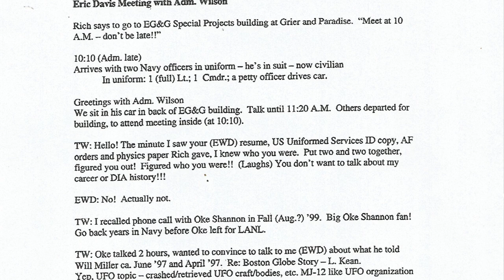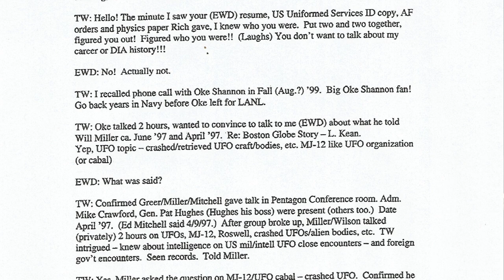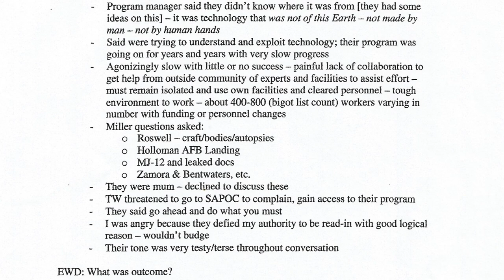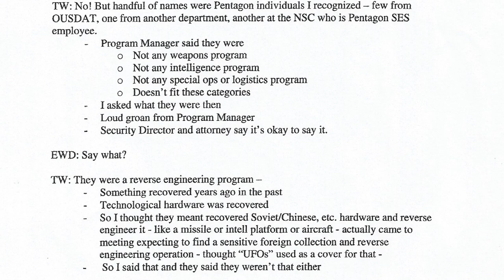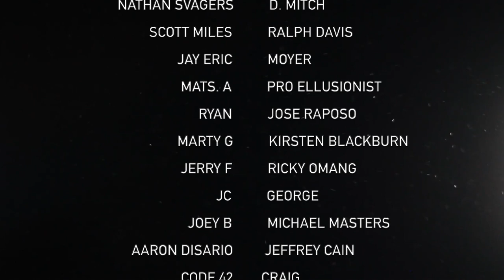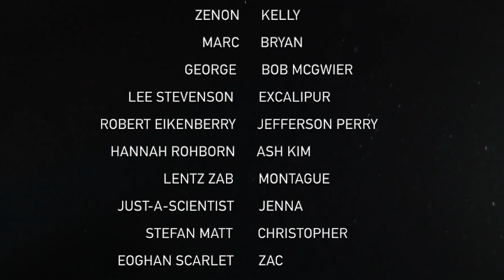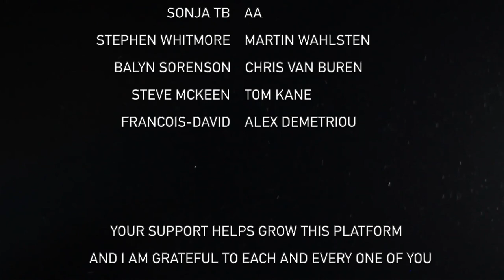Dr. Garry Nolan & The Admiral Wilson Leaks /w Ross Coulthart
Guest: Ross Coulthart
Multi-Award Winning Investigative Journalist & Author

Host: Jay Anderson
Founder & Host of Project Unity